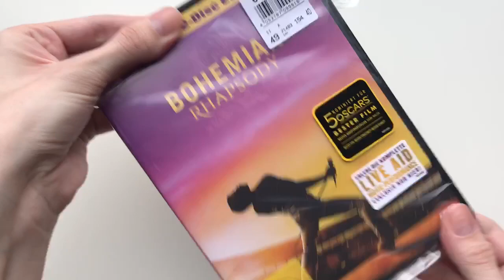QUEEN Bohemian Rhapsody DVD (2 Disc Edition) | Unboxing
This is an Unboxing of thel Bohemian Rhapsody DVD box.

2018 20th Century Fox Film Corporation

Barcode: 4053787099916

Filmdisc:
Die komplette Live Aid Performance

Bonusdisc:
I want to break free
Killer Queen
Promo Featurettes: "Put me in Bohemian"
Rami Malek als Freddie Mercury
Wie aus den Scahuspielern "Queen" wird

Sprachen: Deutsch, Englisch, Französisch, Italienisch
Dolby Digital; English Dolby Digital 2.0 Stereo

Filmdauer: ca. 129 Minuten

Congratulations to FOUR Academy Awards!